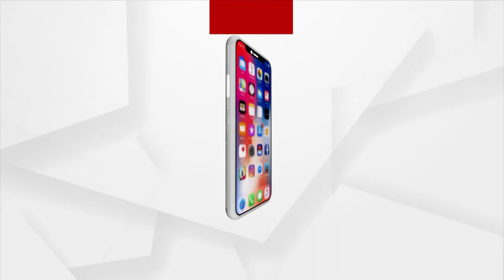ଓଡିଆ ମହିଳା ହକି ତାରକା ଦୀପଗ୍ରେସ ଏକ୍କାଙ୍କୁ ମିଳିବ ଅର୍ଜୁନ ପୁରସ୍କାର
ଓଡିଆ ମହିଳା ହକି ତାରକା ଦୀପଗ୍ରେସ ଏକ୍କାଙ୍କୁ ମିଳିବ ଅର୍ଜୁନ ପୁରସ୍କାର । ନଭେମ୍ବର ୩୦ ତାରିଖରେ ରାଷ୍ଟ୍ରିୟ ଖେଳ ପୁରସ୍କାର ସମାରୋହ ଅବସରରେ ତାଙ୍କୁ ଏହି ସମ୍ମାନରେ ସମ୍ମାନୀତ କରାଯିବ. ।